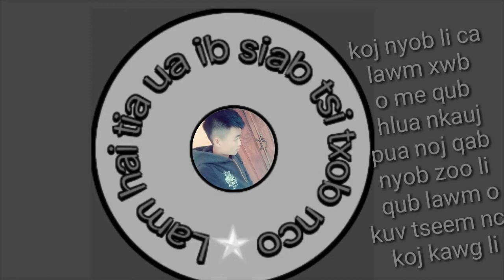Qhia Ua ka xe bej logo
Qhia ua ka xe